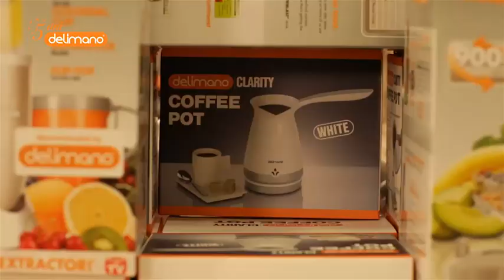Delimano Ibric electric + Rasnita electrica + Cadou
Poti rasni in cateva secunde cafea, zahar, nuca, piper, mac sau chiar biscuit si poti pregati cu ibricul Delimano cea mai gustoasa cafea!CADOU:Tchibo Exclusive 250g